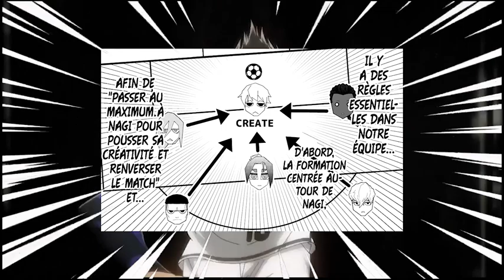BLUE LOCK THÉORIES CHAPITRE 187, CROSS ROAD ! QUELLES DÉCISIONS REO VA PRENDRE ?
Hello les Potos, c'est Coach Pao. Vidéo théorie sur le chapitre 187 de Blue Lock.
Au programme,  le chapitre 186 décortiquée avec les possibles scénarios pour le chapitre 187. Reo va t-il la jouer solo ou aidera-t-il Nagi ?

Merci aux Tippeur ! qui sur Tipeee soutiennent la chaîne.

►This track 2 versions are included!

You can use this track for any projects and monetize them.